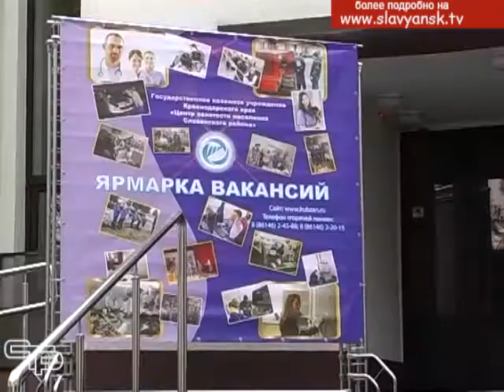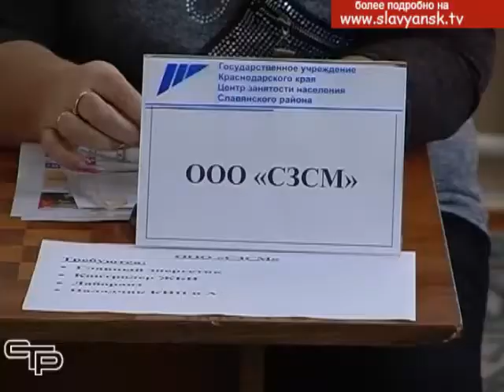Мини ярмарки вакансий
Сегодня найти работу с достойной зарплатой и хорошими условиями труда достаточно непросто. Особенно трудно приходится инвалидам. Для того, чтобы помочь людям с  ограниченными возможностями здоровья трудоустроиться, Славянским центром занятости населения дважды в квартал проводятся мини-ярмарки вакансий, на одной из последних побывала и наша съемочная группа.